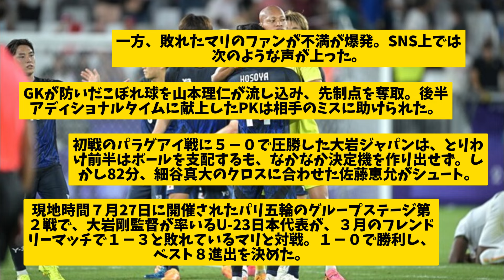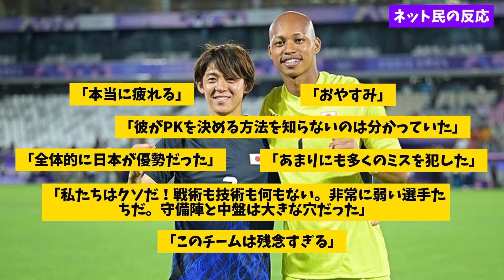【パリ五輪開会式】「クソだ！戦術も技術も何もない」 ATのPKも失敗でマリのファンは激怒「このチームは残念すぎる」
現地時間７月27日に開催されたパリ五輪のグループステージ第２戦で、大岩剛監督が率いるU-23日本代表が、３月のフレンドリーマッチで１－３と敗れているマリと対戦。１－０で勝利し、ベスト８進出を決めた。